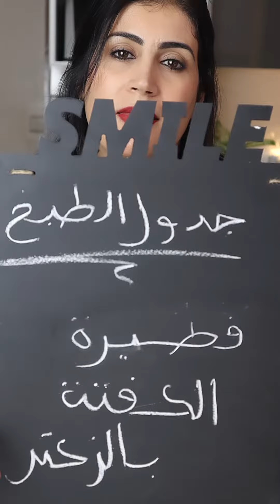فطيرة بالكفتة والزعتر خفيفة وهشيشة وروعة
شكون باقا متابعة مدونة ليلى كميل ؟؟؟
 دابا عمرها عشر سنين وفيها اكثر من 3000 وصفة😊
بحال هاد الفطائر كنت كنديرهم بزاف دابا صرتحة كنديرهم غير الا تشهيتهم حيث فعلا قاصحين انك تاكلهم يوميا في رمضان خليوهم غير للعشق
المقادير
200غ دقيق ابيض 100غ دقيق فينو اصفر
م متوسطة خمارة
ملح
ماء للعجن
ملعقتين زبدة
كاس حليب
الحشوة
300غ كفتة
بصلة
فصين ثوم
زعتر ملح فلفل مدخن فلفل اسود
جبن